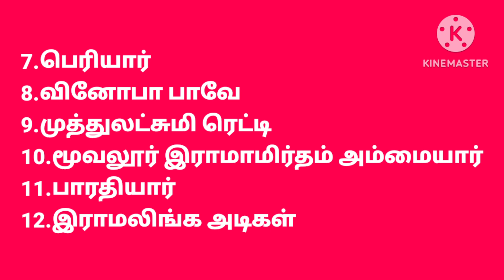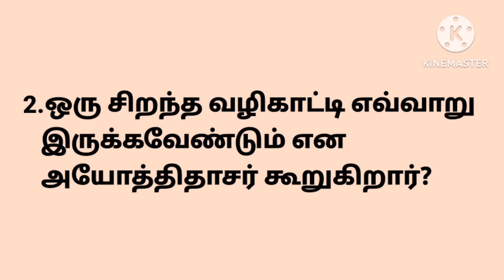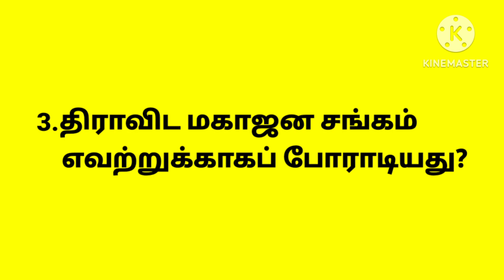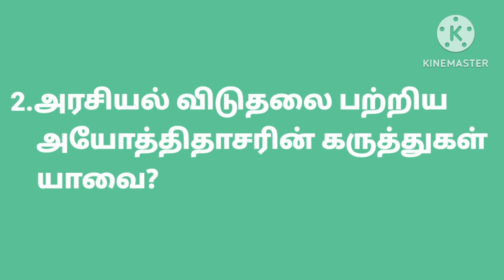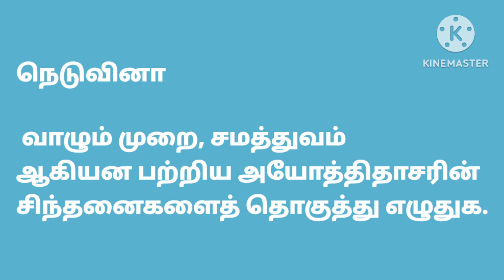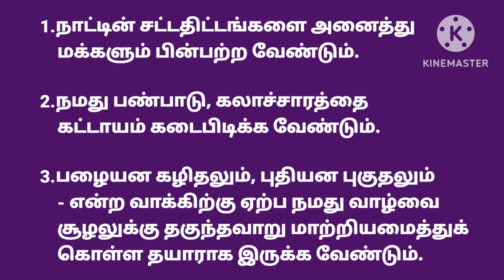தமிழ் எட்டாம் வகுப்பு மூன்றாம் பருவம்-அயோத்திதாசர் சிந்தனைகள்-மதிப்பீடு வினாக்கள்✍️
தமிழ் எட்டாம் வகுப்பு மூன்றாம் பருவத்தில் தரப்பட்டுள்ள 'அயோத்திதாசர் சிந்தனைகள்' பாடத்தில் கொடுக்கப்பட்டிருக்கும் மதிப்பீடு வினாக்களுக்கு விடைகள் கற்பிக்கப்பட்டன.